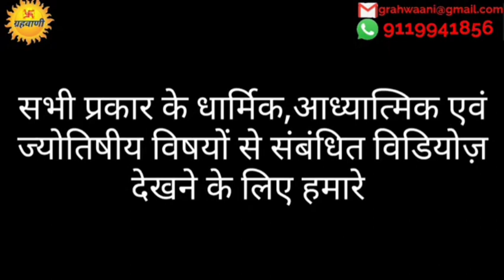हजार रोगों की एक दवा "अपामार्ग" (लटजीरा या चिर्चिट) जानिये अपामार्ग के अनेक औषधीय गुण | ग्रहवाणी